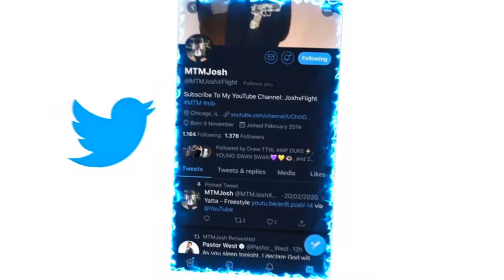Booka 600 - Staged (Official Video) REACTION!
JesserTheLazer
Original Video:
KSI
SoLLUMINATI
PRETTYBOYFREDO
QJB
HANKDATANK25
DEI AND JOE
DDG
WUAP TV
LOU WAUP
ZAIS
WOLFIERAPSENT
MOREWOLFIE
OPRAH SIDEVERSON
PontiacMadeDDG
PontiacMadeDDG VLOGS
Mega McQueen
Mega Mc VLOG
CASHNASTYGAMING
RICE GUM
PEWDIEPIE
LOGAN PAUL
JAKE PAUL
POUDII
LIL POUDII
PERFECTLAUGHS
KELL
ANNOYING
GEESLICE
THE BOOK OF SWANTE
LAWTWIZ
WORLDSTARHIPHOP
2000
VELOSOFY
Booka 600 - Staged (Official Video)